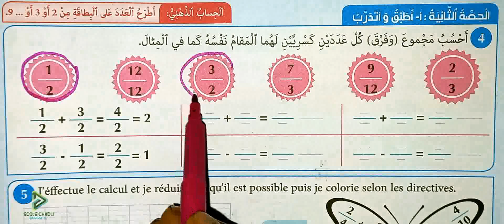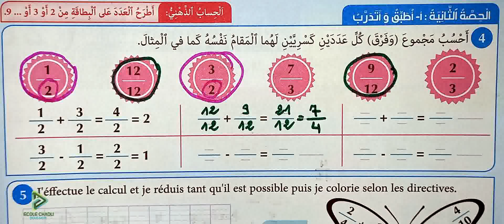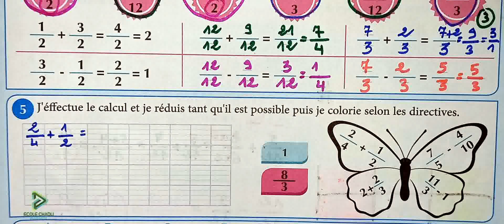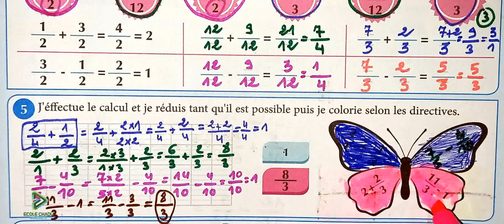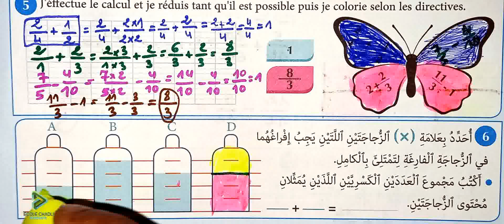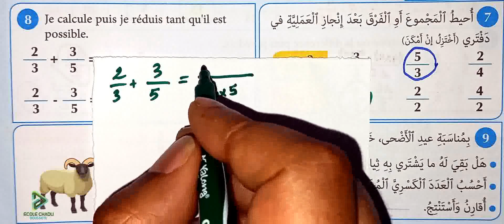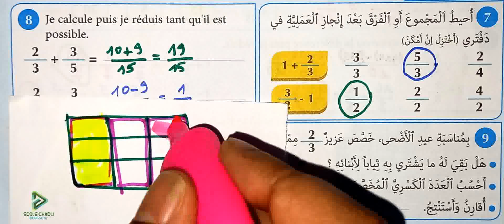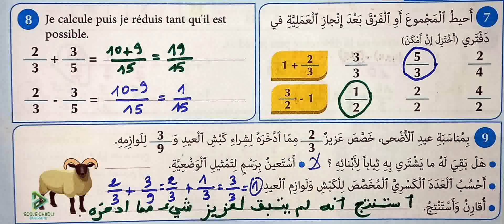المفيد في الرياضيات الرابع ابتدائي الصفحة 86 جمع وطرح الأعداد الكسرية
école chadli
_______________________________9_____________________________

_______________________________8_____________________________

_______________________________7_____________________________

_________________________6___________________________________

_____________________________5_______________________________

_____________________________4______________________________

_________________________________3___________________________

_________________________________2__________________________